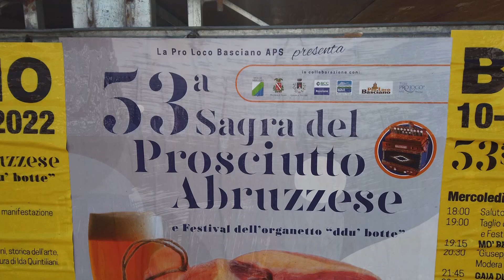Eventi, questa sera al via la 53° edizione della "Sagra del prosciutto"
| SUPER J |

Contatti Redazione:
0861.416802